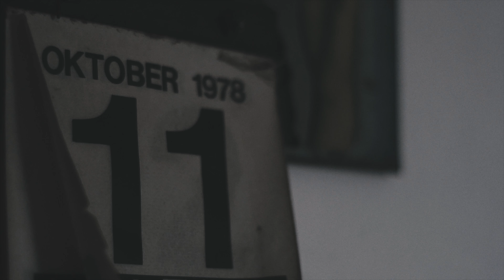WAKTU RUANG KAYUTANGAN - Vol.2 | Malang East Java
WAKTURUANG : KAYUTANGAN Vol.2
Waktu, merupakan suatu dimensi terjadi peristiwa yang dapat di alami dari masa lalu melalui masa kini menuju masa depan.

Ruang, memiliki posisi serta arah yang relatif, terutama bila suatu bagian dari daerah tersebut dirancang sedemikian rupa untuk tujuan tertentu
Masih bertajuk Wakturuang: Kayutangan Vol.2 keberlanjutan dari kegiatan pada bulan Mei. Kegiatan bersama rekan-rekan ini kami gagas atas dasar bagaimana kayutangan masih memiliki obyek dan ikon menarik untuk dikunjungi, dengan berjalan kaki tentunya. Kegiatan WAKTURUANG:KAYUTANGAN Vol.2 akan berlangsung pada 15 - 17 Desember 2017.

Wardrobe by : @sikepalazebra
Art Director by : @sikepalazebra